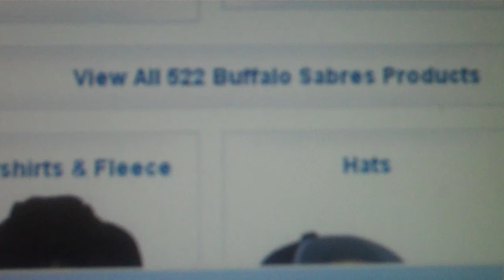Buffalo Sabres Jerseys Apparel Merchandise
Buffalo Sabres NHL Hockey team jerseys, apparel, gear, merchandise.

522 Buffalo Sabres Products